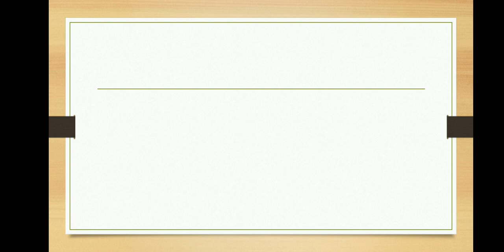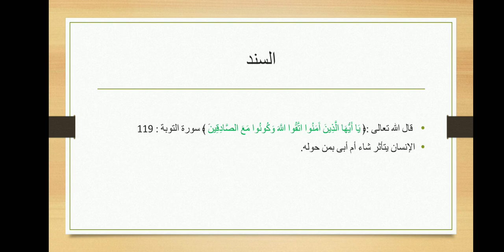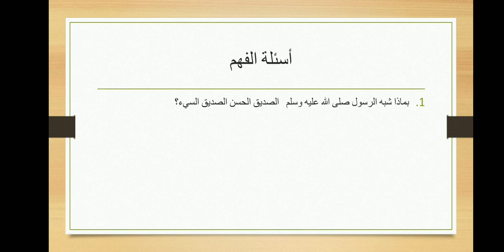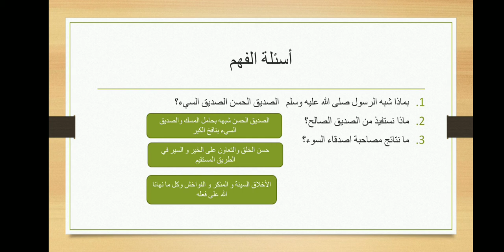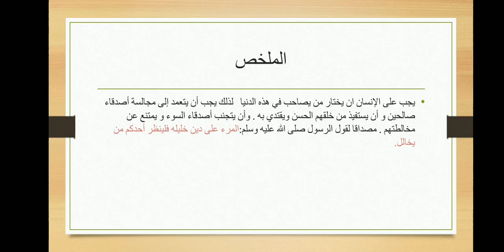أختار الصحبة الصالحة للمستوى السادس